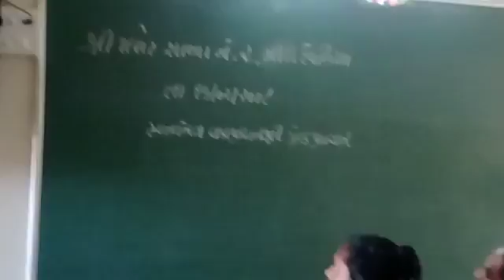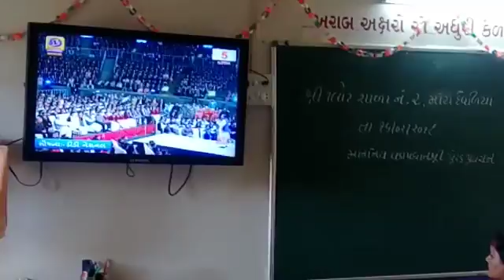MIYAKHIJDIYA PRI SCH TA BABARA DI AMRELI